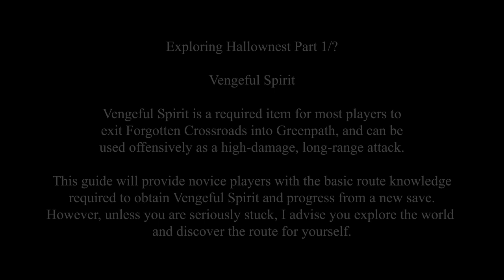Hollow Knight - New Game to Vengeful Spirit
A very quick project I made for school. Supposed to be following a tutorial to draw a line in After Effects, but as you can see things got a little out of hand.

If you're using this as an actual guide, first of all, consider heeding my advice in the video and explore for yourself. One of the many joys of your first playthrough is discovering Hallownest for yourself.
Second of all, realize that this is the most barebones guide I could possibly make, because a) this is supposed to be a very quick school assignment and b) explore for yourself.

Whatever, this was fun to make. Don't @me.